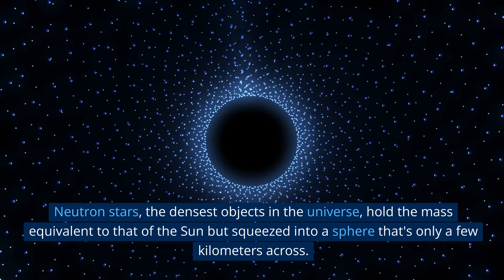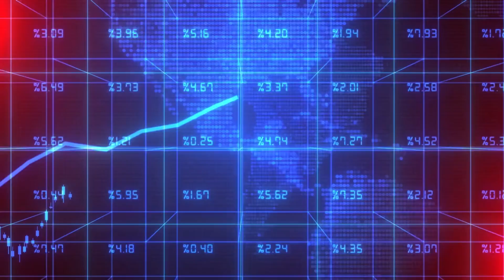25 Insanely Amazing Facts About The Universe And Space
Get ready Amazing Facts About the Universe and Space.
Get ready to witness the mind-blowing marvels of our universe, from the impending collision of the Milky Way and Andromeda galaxies to the eerie silence of the vast cosmic void. Our adventure will uncover strange phenomena and introduce theories that will leave you pondering the vastness and mysteries of the space that surrounds us.

In this video, we'll dive into:

Fact #1: The Galactic Collision of Milky Way and Andromeda - A cosmic dance billions of years in the making, but what happens when galaxies collide?

Fact #2: The Silent Space - Imagine a place where no sound can travel. Welcome to the eerie silence of space!

Fact #3: The Massive TON 618 - A black hole so gigantic, it dwarfs our sun and would stretch to the orbit of Saturn!

And many more incredible facts! Journey with us through the wonder and mysteries of the cosmos, as we explore neutron stars denser than Mount Everest, dark matter shaping the universe, and stars whose light will never reach us. Witness the vast oceans floating in space and discover the multiverse theory which proposes the existence of an infinite number of universes.

We'll also explore the world's most powerful space telescope and the mysterious 'Wow! signal' from outer space. Learn about the age of our universe and the dynamic, ever-changing nature of its galaxies, stars, and planets.

Get ready to see the universe as you've never seen it before! This is a journey of discovery you won't want to miss! Join us as we reveal these 'Amazing Facts About the Universe and Space'."